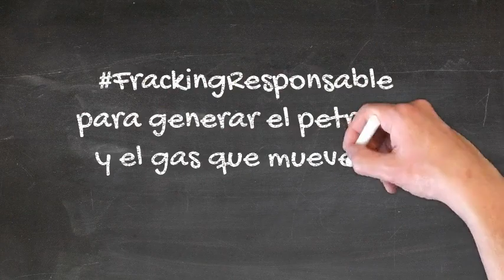FrackingResponsable para generar el petróleo y el gas que mueven a Colombia día a día